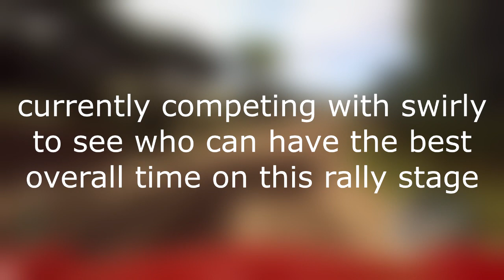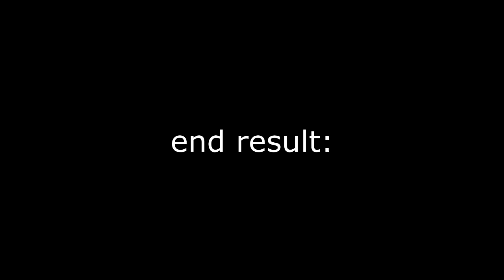a funny dirt rally video